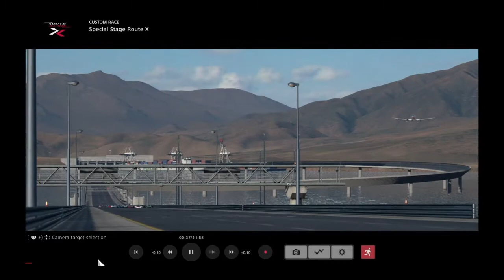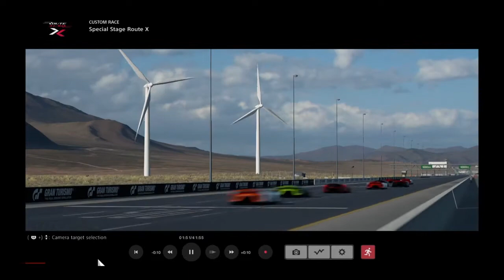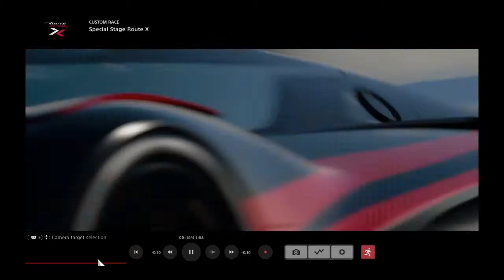Gran Turismo Sport: 200 mi Experimental Simulation Race (Fuel, Tires and Damage) pt. 1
Simulation race at Special Stage Route X.